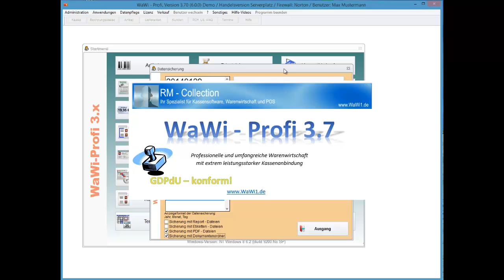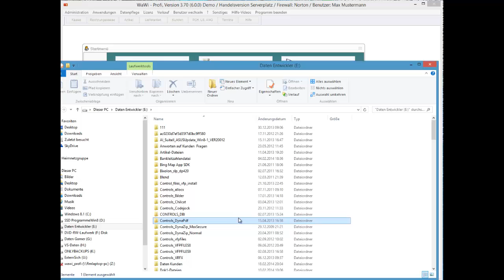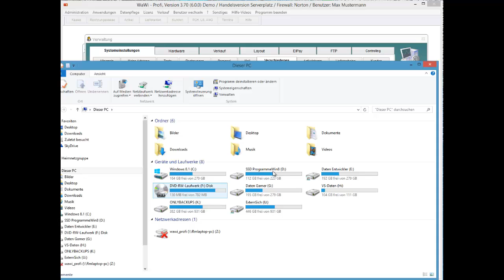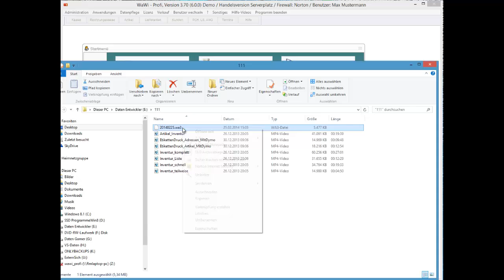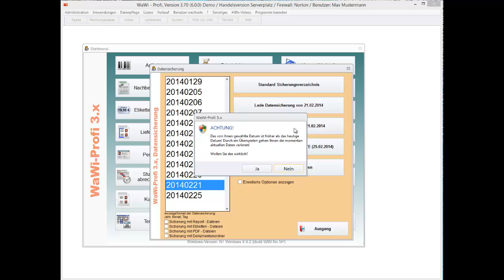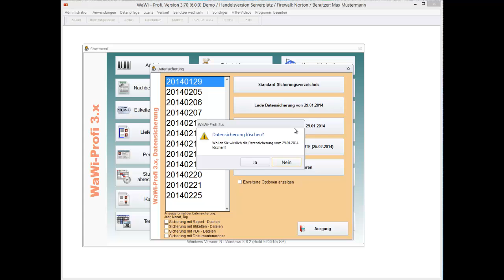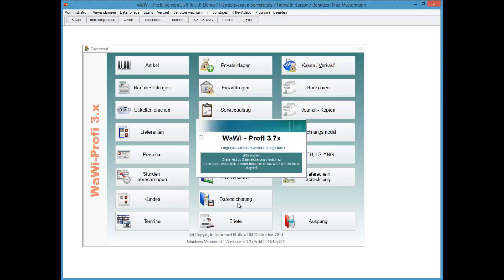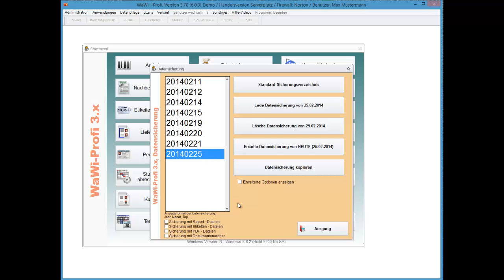WaWi-Profi 3.x, Datensicherung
Datensicherung erstellen.